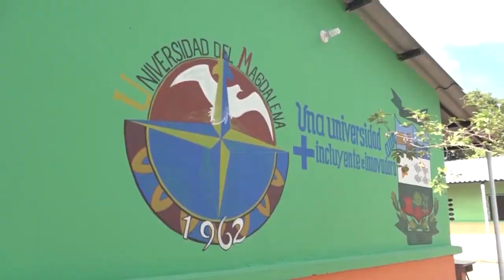UNIMAGDALENA y Pijiño del Carmen firmaron alianza para becas Talento Magdalena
La Universidad del Magdalena y el municipio de Pijiño del Carmen establecieron un convenio marco de cooperación interinstitucional para garantizar el acceso y la permanencia en la educación superior de más jóvenes bachilleres destacados en las pruebas Saber 11.

El Doctor Pablo Vera Salazar, Rector de la Alma Máter, y el alcalde Carlos Machado Arquez le pusieron la firma al documento donde ambas instituciones se comprometen a otorgar becas del programa Talento Magdalena y a trabajar mancomunadamente en acciones de carácter social, académico, investigativo y tecnológico en beneficio de los universitarios y de los habitantes del municipio.

Con este, ya son 21 convenios marco y 13 específicos que se han establecido con diferentes alcaldías en los departamentos del Magdalena y Cesar.